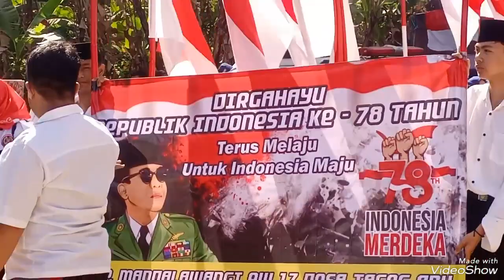pasukan bendera Tagog apu